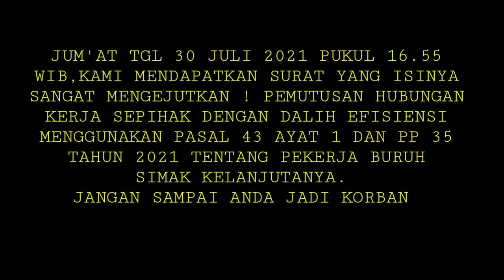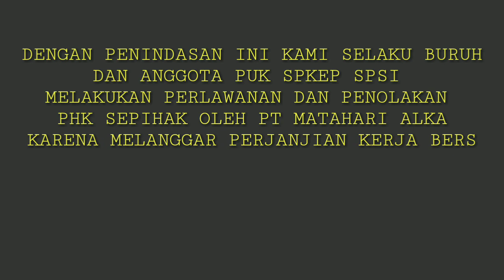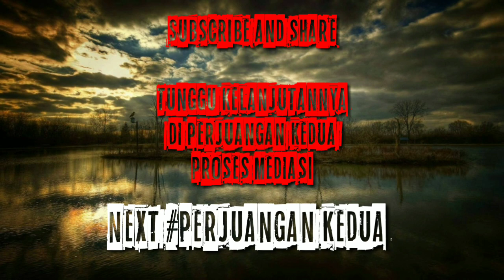PHK SEPIHAK OLEH PT MATAHARI ALKA TIDAK SESUAI PERJANJIAN KERJA BERSAMA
Tolak dan lawan

komen di kolom komentar

PHK SEPIHAK OLEH PT MATAHARI ALKA
dan dugaan union busting  terhadap PUK SPKEP SPSI

mari berjuang bersama agar kasus ini tdk merembet ke puk puk lain

juga terimakasih atas kunjungan dan solidaritas dari puk puk spsi se kab.bekasi dan Indonesia yg tdk dapat kami sebutkan satu per satu

untuk bisa melihat situasi lain dan perjuangan sama yaitu menolak PHK SEPIHAK PT.malka

bisa kesini @Budijambrongfamily